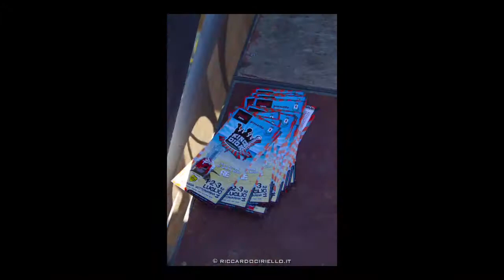king of diga 2011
king of diga in 5 minuti